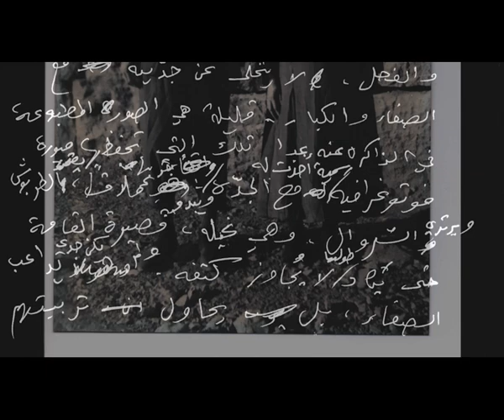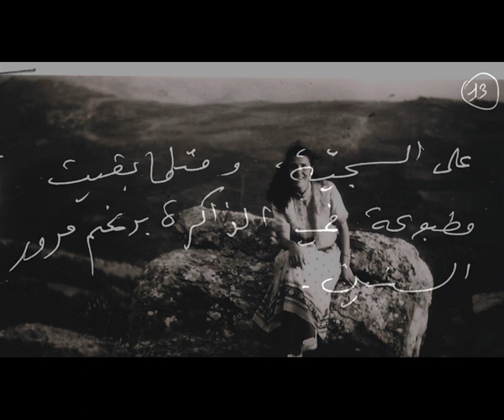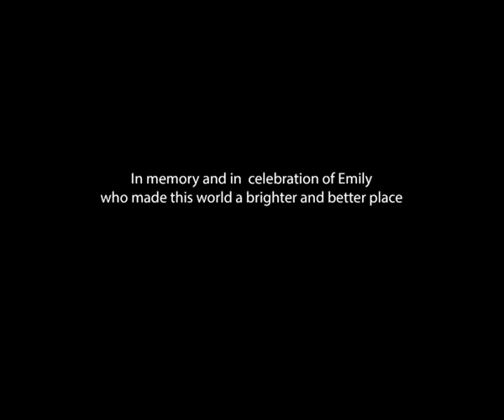جو العائلة Emily Nasrallah Beit Touyour Ayloul "Family Life"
A short film by Michelle Keserwani made at the occasion of "Al Makan: An Open Book" exhibition in Kfeir, Emily Nasrallah's village. Audio recording of Emily's voice by Rony Ziadeh. Copyright, 1959 and 1963 fol footage by philip Nasrallah @Beit Touyour Ayloul, 2018